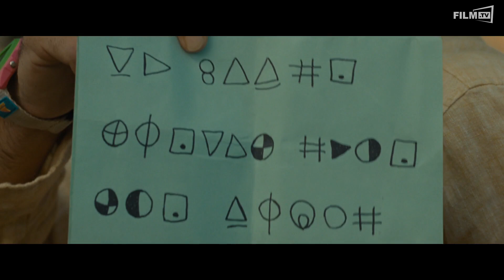Old Trailer Deutsch German (2021)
Old Trailer Deutsch German (M. Night Shyamalan, Marc Bienstock, Steven Schneider, Ashwin Rajan - OT: Old)

Ganzer Film bei Amazon

Thriller über eine Familie in einem tropischen Urlaub, die entdeckt, dass der einsame Strand, an dem sie sich ein paar Stunden entspannen, sie irgendwie schnell altern lässt. Der Trailer zu Old.Inhalt: In diesem Sommer enthüllt der visionäre Filmemacher M. Night Shyamalan einen erschreckenden, mysteriösen neuen Thriller über eine Familie in einem tropischen Urlaub, die entdeckt, dass der einsame Strand, an dem sie sich ein paar Stunden entspannen, sie irgendwie schnell altern lässt… und ihr ganzes Leben verkürzt auf einen einzigen Tag.Schauspieler: Gael García Bernal, Vicky Krieps, Thomasin McKenzie, Eliza Scanlen, Alex Wolff, Aaron Pierre, Abbey Lee, Nikki Amuka-Bird, Ken Leung, Rufus Sewell, Embeth Davidtz, Emun Elliott, Nolan River